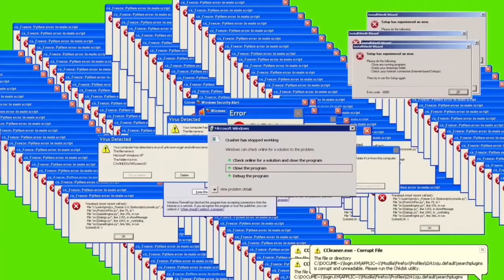Corona virus freak out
Covid-19 is for real Covid-19